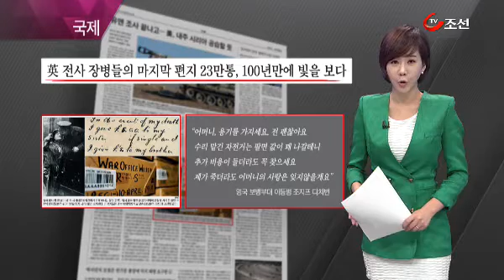미리보는 조선일보 (8월 30일 자)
90년 전, 관동 대학살이 시작된 일본의 당시 상황을 재구성해봤습니다. 도쿄에서는 칼을 찬 사내들이 무작정 지나가는 사람들을 세우고 '15엔 50전'이라는 뜻의 '쥬고엔 고짓센'을 발음해보라고 시켰습니다. 한국인이 잘 못하는 탁음 발음을 시킨 뒤 발음이 어색하면, '조센징이다'라는 외침과 함께 살인이 자행됐습니다. 민간단체인 자경단과, 군, 경찰이 한국인만 색출해 살해했던 명백한 인종학살이었습니다.